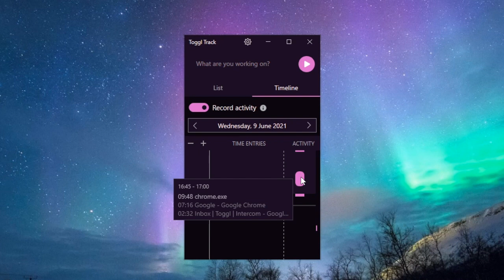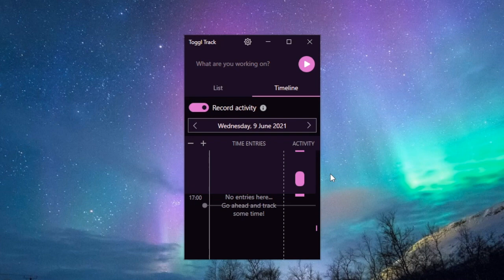Toggl Track Timeline Feature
Toggl Track is a time tracking tool that slides seamlessly into any workflow. We make time tracking easy so teams can focus on the work that matters to them—and pays.

Timeline is a feature that allows you to build a seamless, unbroken record of your workday.

Time track on the web, with desktop apps (Windows, macOS, and Linux), mobile apps (Android and iOS) and browser extensions (Chrome and Firefox).